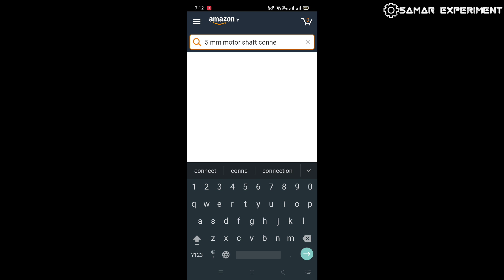Power Full Angle Grinder कैसे बनाये || How To Make Angle Grinder Machine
Hello friends aaj is video me ham ek angle grinder banane wale hai. Yeh cooker safety valve se banega. Jo ki powerful angle grinder hai. Isme 755 12 dc motor . 50 mm pvc pipe. Spst switch. Dc socket. 4 inch cut off wheel ka use kiya gaya hai. Its easy to make. Easy to use. Easy to carry hai.
Samar Experiment.

⚫ 775 Dc motor

आज इस वीडियो में हम सीखेंगे की एंगल ग्राइंडर मशीन कैसे बनाते है